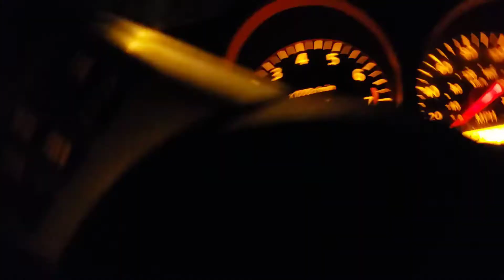Fender Liner Blew Up! Delete Came Early😅